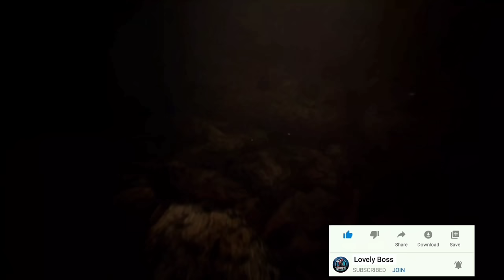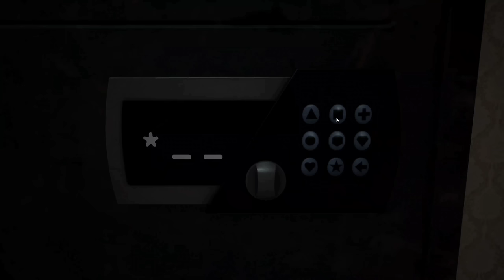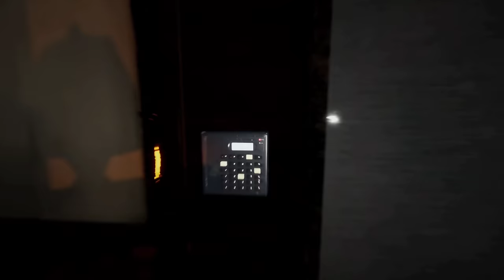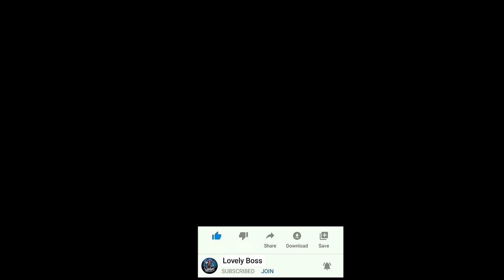The DEEPER the Backrooms ENDING.. the BIGGER the Monsters... Escape the Backrooms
The DEEPER the Backrooms.. the BIGGER the Monsters... Escape the Backrooms ENDING (All New Levels)

Welcome to some Escape the Backrooms gameplay! Escape the Backrooms got a MASSIVE update with many new levels, and with that comes some of the biggest and most terrifying things we've seen in the Backrooms yet. Let's play Escape the Backrooms!